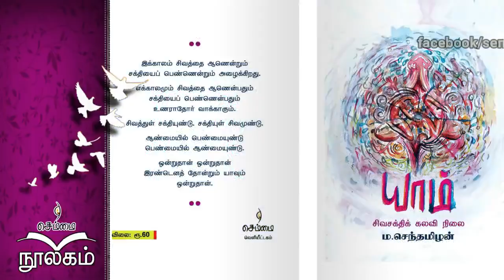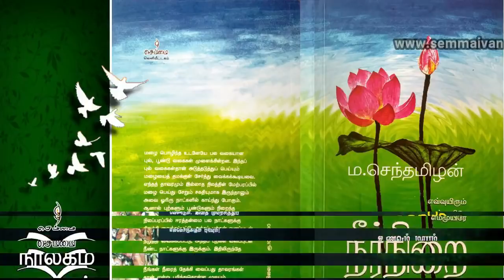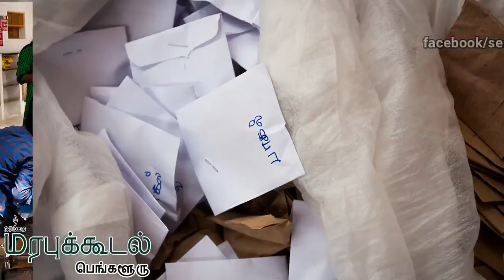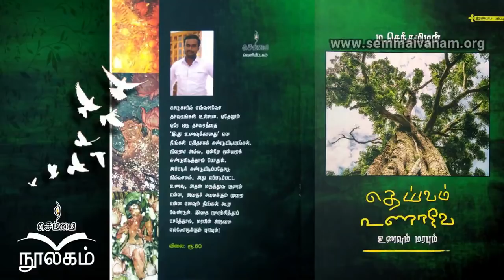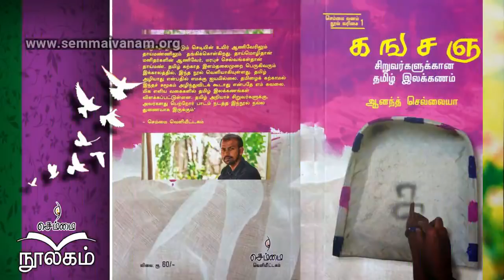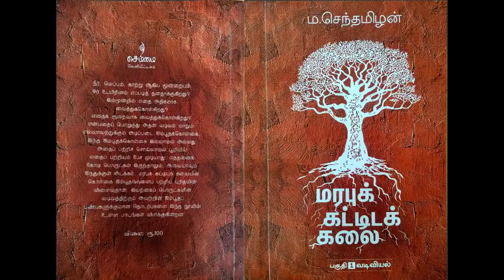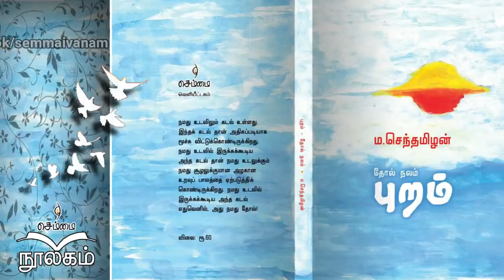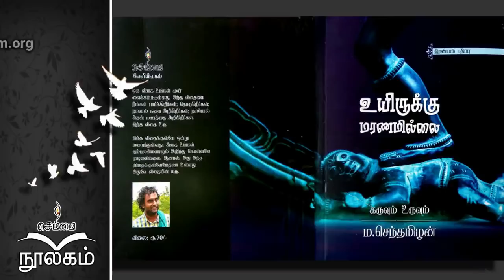”மரபு வாழ்வியல்தான் தீர்வு” - ம.செந்தமிழன் - செம்மை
”மரபு வாழ்வியல்தான் தீர்வு” என்னும் தலைப்பில் திரு ம.செந்தமிழன், 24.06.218 அன்று கோவை மரபுக்கூடலில் ஆற்றிய உரை